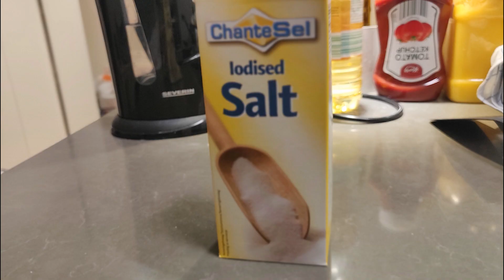Bachelor's Kitchen| Fun Filled Bachelorette Cooking| Cooking Disaster| Chilla - with so much Fun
A fun-filled bachelorette cooking video
Chilla Receipe.

1. 3 Cup Rice Flour.

2. 1 Cup gram flour.

3. Kashmiri chilli powder.

4. Chopped onion and green chillies.

5. Salt

6. Water

Mix all these ingredients and make a batter out of it by adding required water.

Pour the batter and spred it evenly in the pan but not like Dosa. We have to spread the batter in all sides.
 Apply some oil and let it remain in the pan for few minutes. Turn it over and keep it for 1 minute.

Tadaaaaaaa!

Quick and easy Chilla is ready to eat now :)